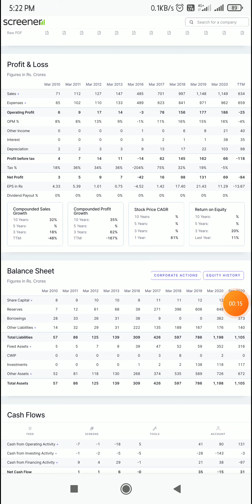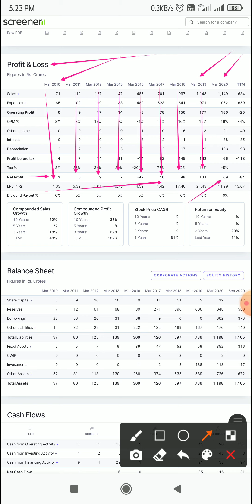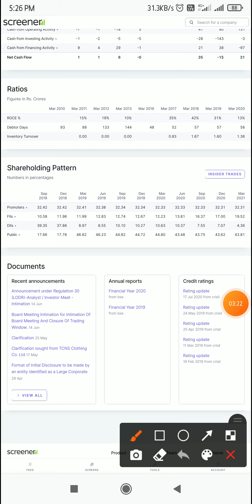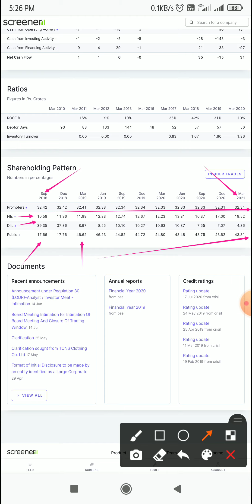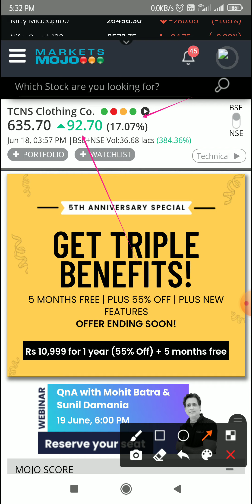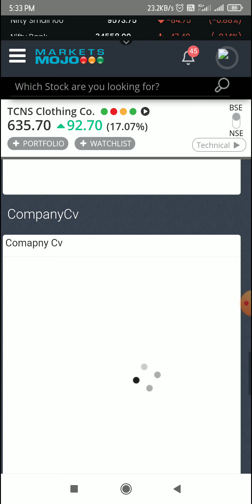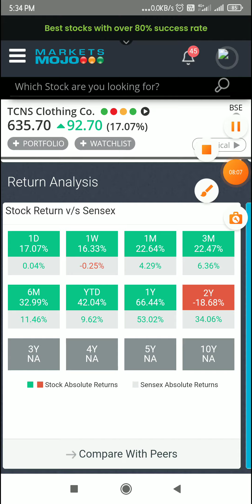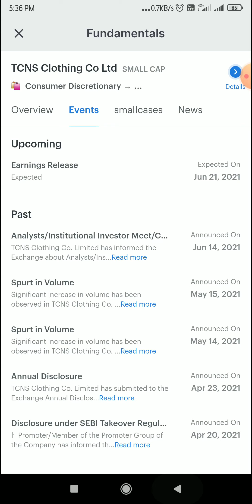TCNS Clothing Co. Limited | Earnings Release Expected On Jun 21, 2021 | SMALL CAP